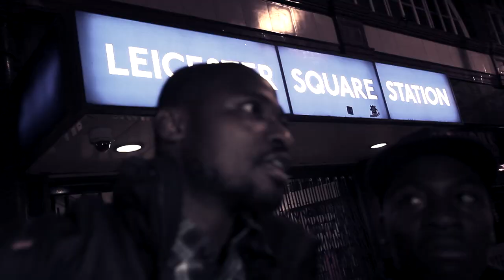They Doubted - Eddie Kadi ft Funny Face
Eddie Kadi from Congo Teams up with Ghana's Funny Face to record their single THEY DOUBTED. This is the calamity they brought together.